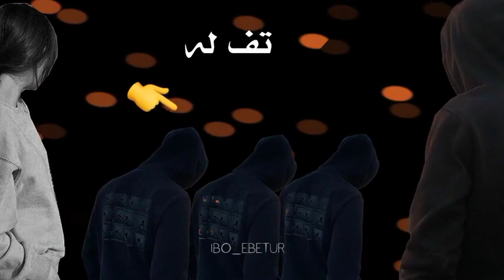من تۆم خۆشش ویست😂💔